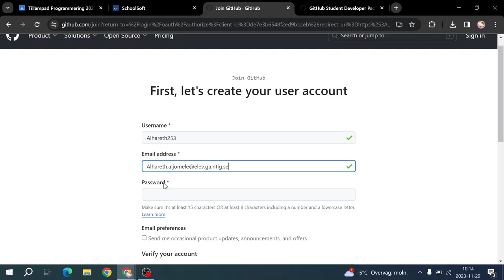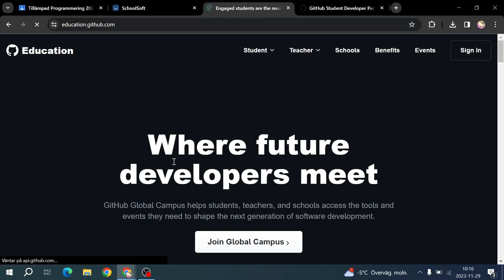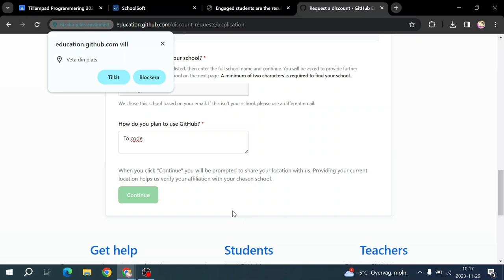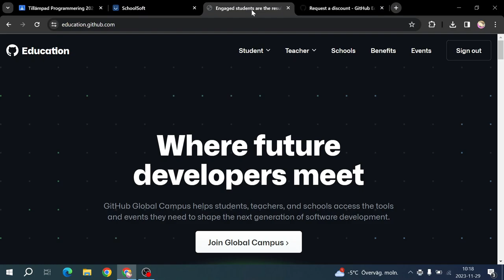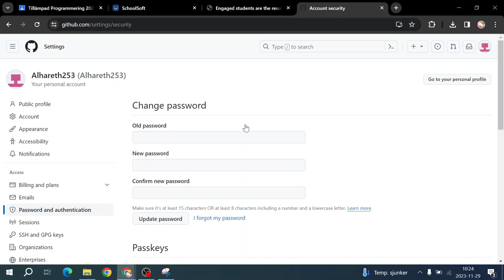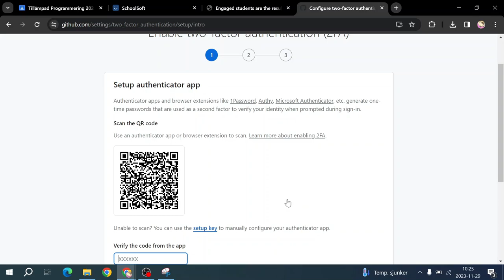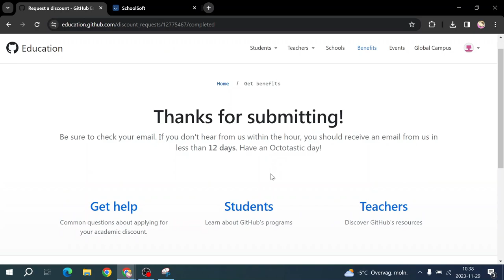GitHubStudentPack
I Denna video går jag och en av mina elever igenom hur vi ochera elever kan anmäla sig till och registrera sig till GithubStudentPack vilket erbjuder massor av erbjudanden och verktyg till oss lärare samt elever, eleven är 18 år och har gett mig godkänt att använda hans vy. Vissa av dessa verktyg när det kommer till Programmering är helt fenomentalla, vill ni att jag spelar in en video hur man använder sig av dem gör jag gärna det. Men ville mest informera om detta då jag verkligen tror det kan gagna er som pedagoger samt era elever!